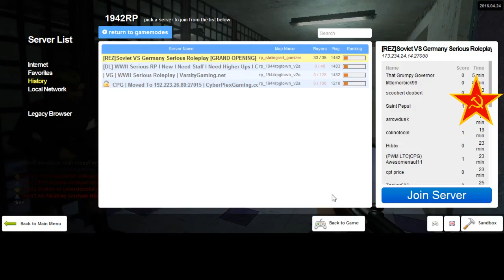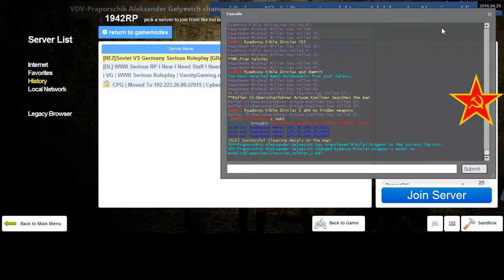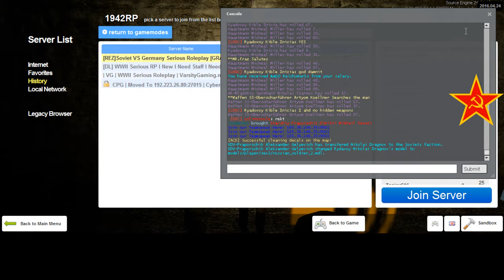REZ 1942RP Soviet Diaries 16 End 24